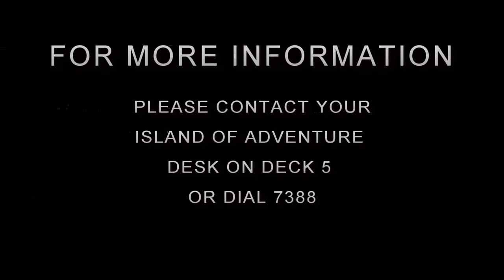Campfire on Beachside Relaxing Music, Ocean wind | Grand Bahamas Paradise Cruise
We all like playing with water. But, are you ready to play with fire? Now, you can play and party with fire in the Grand Bahamas Island beach. How does an evening where you can relax and chill with your friends and family sound? Grand Bahamas Paradise Cruise Line brings to you the perfect night. Complete with a campfire on the beachside. Dance, sing and enjoy sundowners by the beach from afternoon till midnight. You can also take part in various fun activities and games to win some exciting prices. Bahamas Paradise Cruise Line helps you create memories that will last a lifetime. Imagine sitting by on pristine, unsoiled beaches with cool breeze blowing and a toasty campfire – do we need to say more?
Log on to our website and book your vacation today!